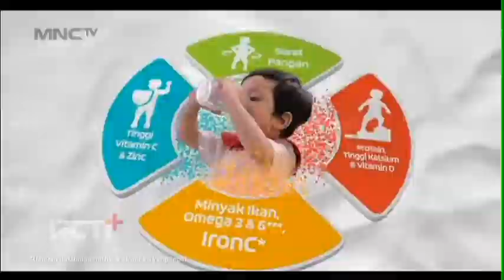IKLAN SGM Eksplor 3+ - 15 detik